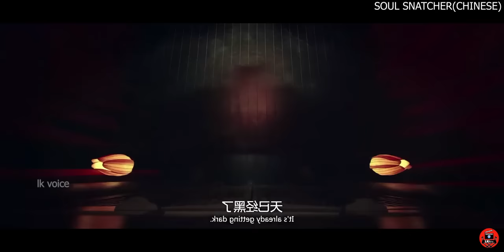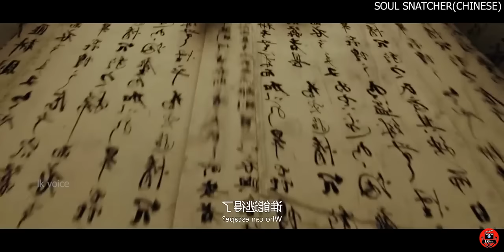අමරණීයව ජීවතයක් ලබන්න මුතු ඇටයක් සොයා යන ගමන "soul snatcher 2020" sinhala dubbed story review